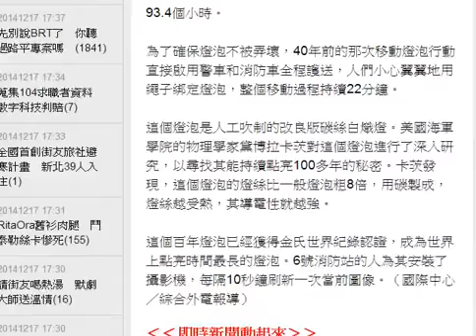最長壽燈泡 點亮113年 HD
這個燈泡是人工吹制的改良版碳絲白熾燈。翻攝slate 美國加州利佛莫爾6號消防站的一個燈泡，自1901年起已經亮了113年，堪稱世界上點亮時間最長的燈泡。雖然燈泡被首次點亮的具體日期已無法考證，